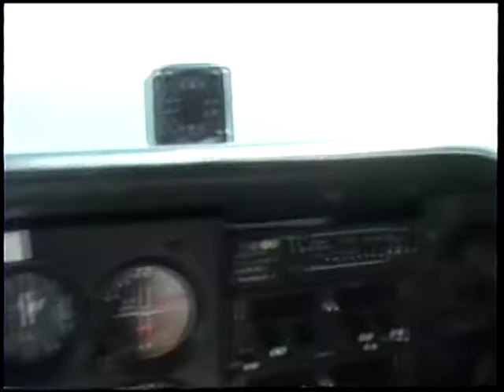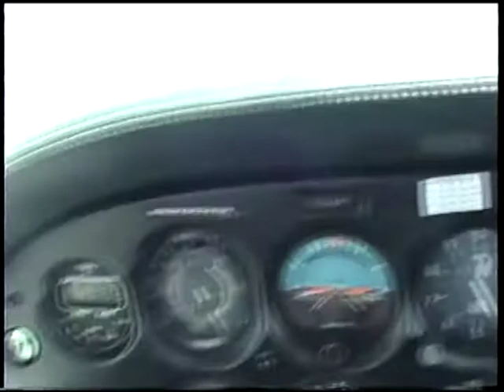Igor's happy flight in Cessna 172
I love ComAir and Florida